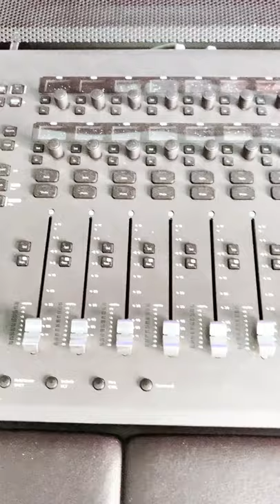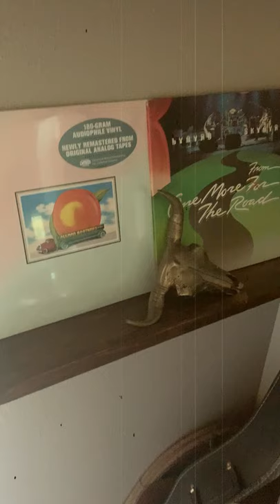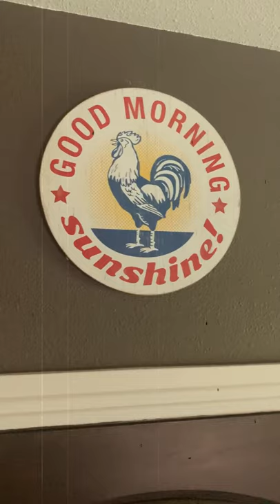**i was wrong** performed by Willie D